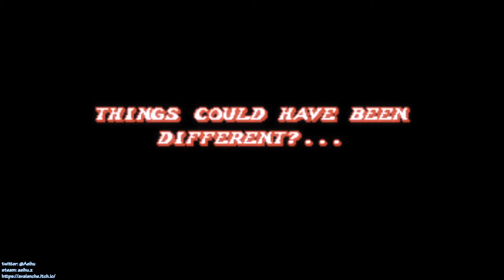[某A][Speedrun]Fight'N Rage - Gal - 31:30.21(IGT) - Normal - Normal Speed